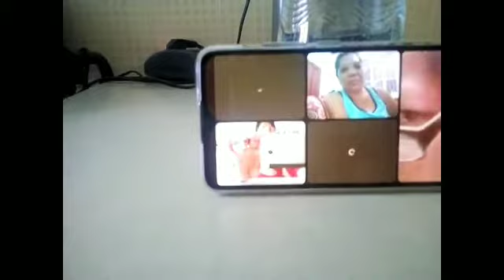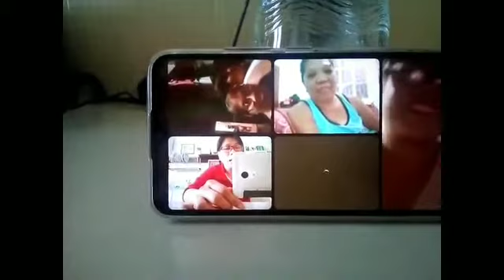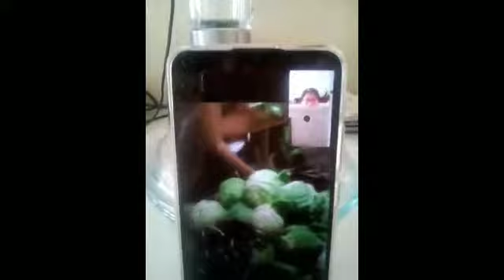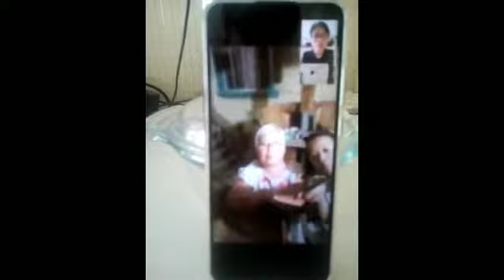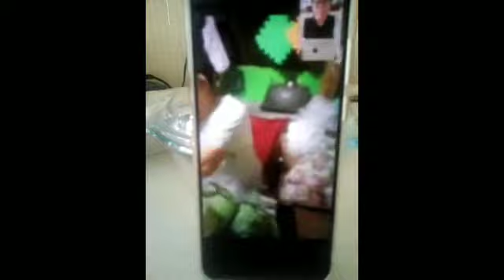Mammigay po kami ng kaunting ayuda